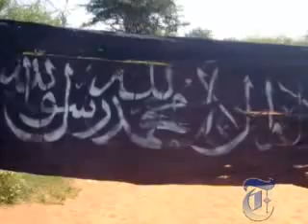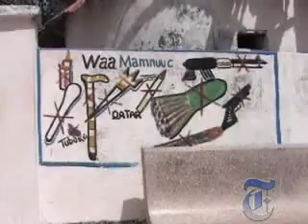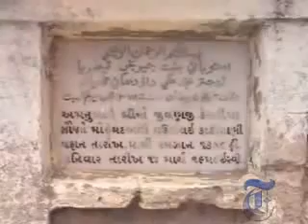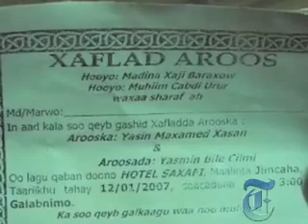Somalia invaded by Ethiopian Mercenary Army & US Jan.2007